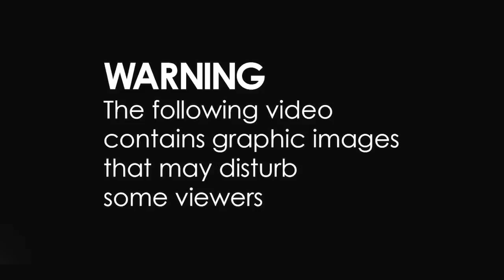Shocking Video Shows US High School Cheerleader Forced To Do The Splits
A number of cheerleaders in the US have been forced into a painful extended split position, sparking an investigation by police.

Footage shows cheerleader Ally Wakefield screaming as she is forced by four people into the split position.

She screams "please stop" a number of times to her coach.

There are four people holding the girl as she is forced into the splits position.

There is one person holding down her front leg, one holding down her back leg and pushing her into a sitting position using her shoulders, another person holding one arm and one more holding her other arm, leaving her unable to get up.

US network 9News reports they were sent eight videos like this one showing a number of cheerleaders being forced into the splits.

The alleged incidents happened in the first week of cheer camp for East High School, in Salt Lake City, in June.

It's understood the coach was recently hired.

Parents of the students are asking why activities like this are allowed after it's believed the school administration had access to at least one video since June, with an investigation only beginning in August.

“I don’t understand why that’s allowed,” Cheri Nickolay said.

Her daughter, Anna, doesn't appear in the videos but did quit the cheer team.

“That made me sick to my stomach,” Nickolay said.

“I don’t know how you could justify that.”

Police are investigating the videos.

Denver Public Schools Superintendent Tom Boasberg confirmed the coach had been placed on leave while the investigation is carried out.

Americans deserve real solutions for the economic, social and environmental crises we face. But the broken political system is only making things worse.

It's time to build a people's movement to end unemployment and poverty; avert climate catastrophe; build a sustainable, just economy; and recognize the dignity and human rights of every person. The power to create this new world is not in our hopes; it’s not in our dreams — it's in our hands.